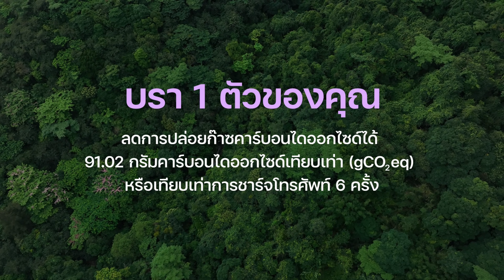ชุดชั้นในเก่า จะเปลี่ยนเป็นพลังงานสะอาดได้ยังไง?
One day with bra l ซาบีน่าชวนตามติดชีวิตชุดชั้นในเก่าว่าสามารถนำไปเปลี่ยนเป็นพลังงานสะอาดได้ยังไง?

โครงการ New 'Life Bra Cycle' ♻️  ที่ซาบีน่าร่วมกับ INSEE ECOCYCLE  เพียงนำชุดชั้นในเก่ามาโละกับเรา เพื่อนำไปผ่านกระบวนการทำลายอย่างถูกวิธี แล้วเปลี่ยนให้เป็นพลังงานทดแทนเพื่อร่วมสร้างโลกที่ดีขึ้นได้ 🌎

ชุดแบบไหน “โละ” ได้บ้าง!
ได้ทั้งเสื้อชั้นใน กางเกงชั้นใน เสื้อซับใน ชุดว่ายน้ำ กางเกง Boxer
*ไม่จำกัดแบรนด์ และไม่จำกัดเพศสภาพ

โละได้ที่ Sabina Shop  และ เคาน์เตอร์ซาบีน่า ทั่วประเทศ
หรือส่งไปรษณีย์มาที่
ผู้รับ: ชุดชั้นในทำลายกับโครงการ New Life BRA CYCLE
ที่อยู่: บริษัท ซาบีน่า ฟาร์อีสท์ จำกัด (โรงงานพุทธมณฑลสาย 5) โทร: 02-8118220

อย่าลืมสแกน QR Code ที่กล่อง “New Life BRA-CYCLE”
ทุกครั้งของการโละซาบีน่าจะบริจาคบราใหม่ตามความเหมาสะสม
มอบให้กับมูลนิธิหรือองค์ต่างๆ ทั่วประเทศ